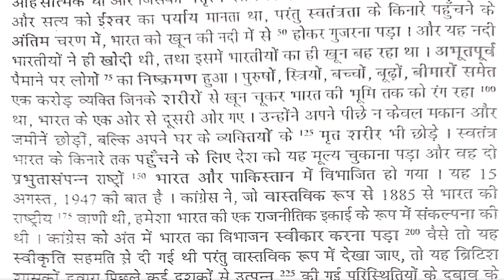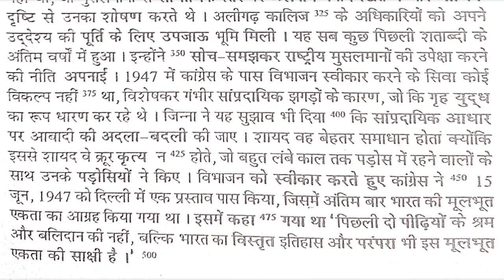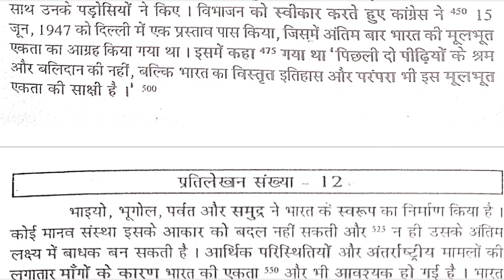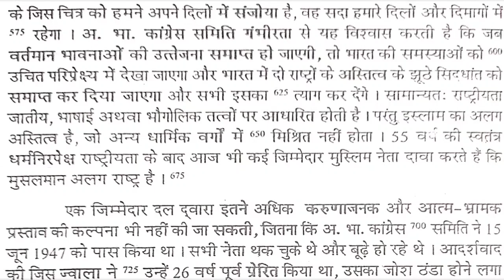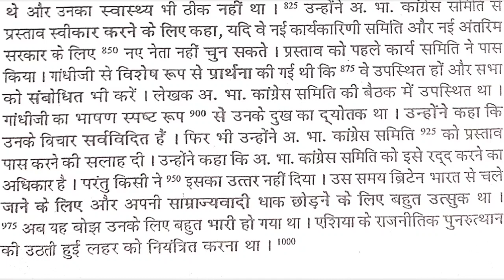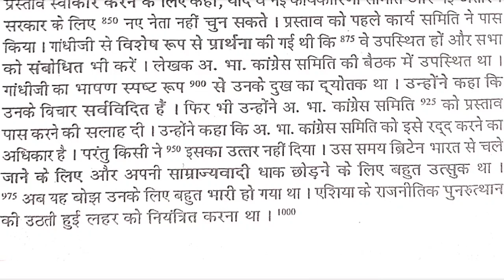Dictation - 6 | Khand - 2 | Shorthand Gurukul